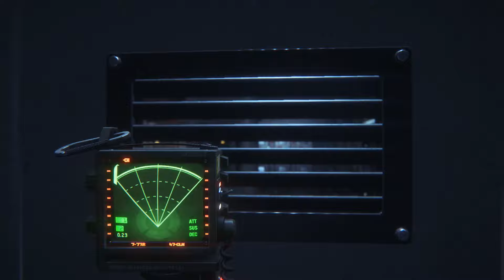Back to the Beginning -Alien: Isolation- Part 4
Short episode. Sessions will be based upon location/objective since the chapters aren't too obvious.

Also let me know if you'd like to see more Alien Games on this Channel.